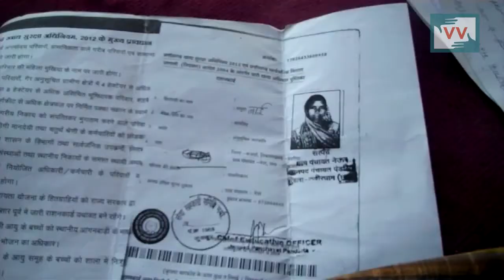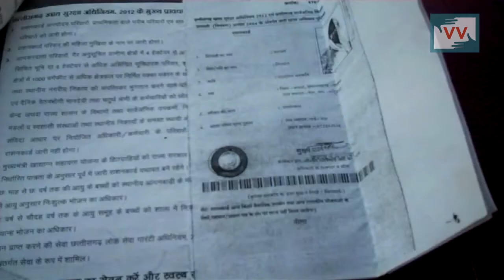No BPL Cards For Tribals - Deena Ganwer reports for IndiaUnheard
Community correspondent Deena Ganwer reports from Chhattigarh for Video Volunteers.